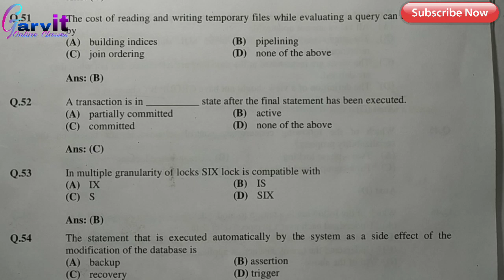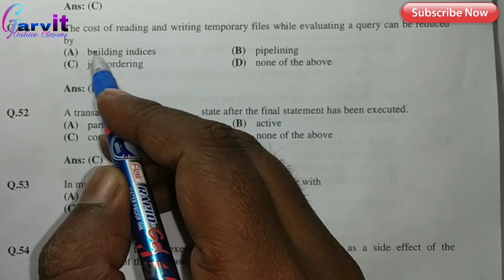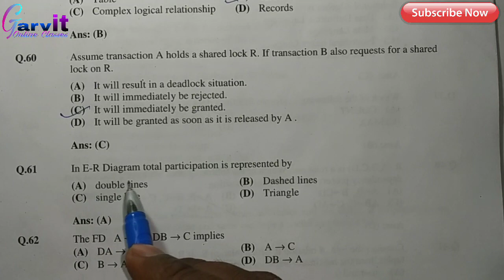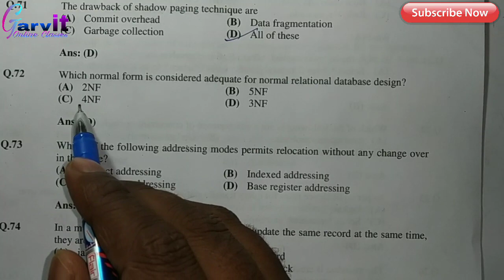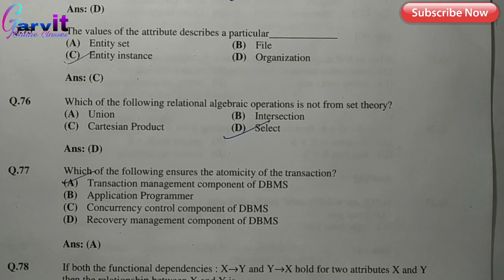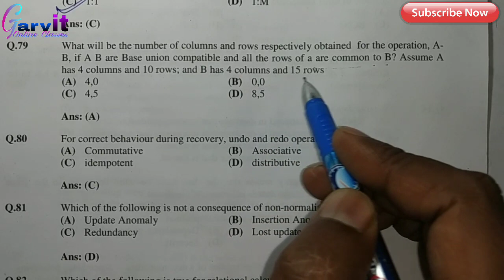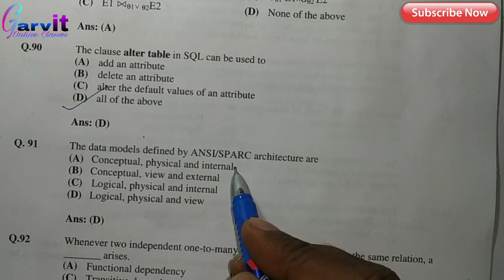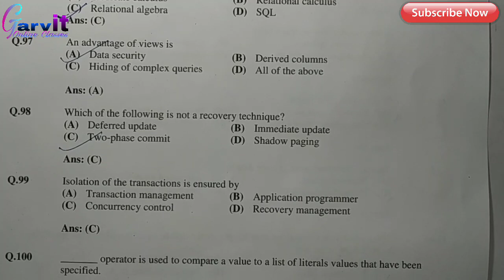JJA Technical Computer Science Syllabus 2019||mock test||Next DBMS 50 questions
नमस्कार दोस्तों ।
      बहुत बहुत स्वागत है आपका आपके अपने youtube चैनल garvit online classes में। दोस्तों। इस वीडियो में मैंने jja technical delhi high court और इलाहबाद high court में हो ARO की भर्ती के लिए आ रहे computer syllabus में Database Management System के ऊपर एक mock test लगाया है।जिसमे आपके 50 questions हैं|
दोस्तों उम्मीद करता हूँ। ये वीडियो आपको जरूर पसंद आएगी।
      धन्यबाद दोस्तों।